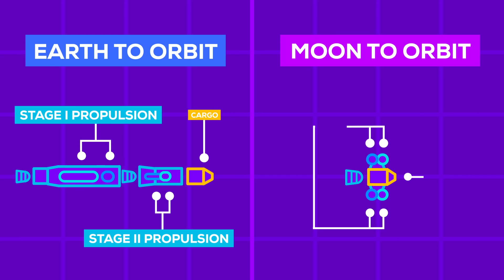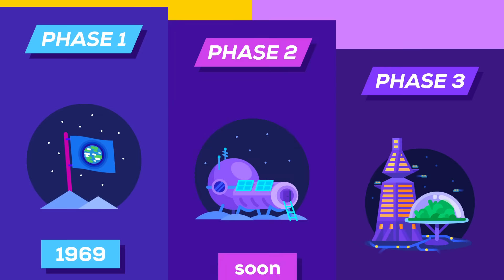How We Could Build a Moon Base TODAY – Space Colonization 1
Did you know that we could start building a Lunar Base today?

How We Could Build a Moon Base TODAY